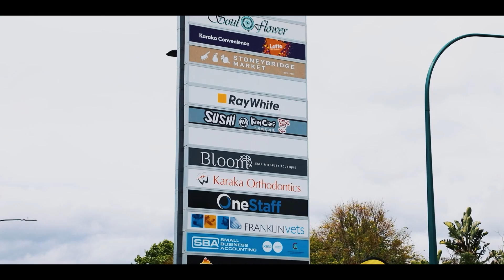21 Anchorage Drive, Karaka Lakes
Gold Award Winner and ex Showhome you can be assured of the quality construction executed in this family home.  With unobstructed lake views, this is one home you must have on your viewing list.